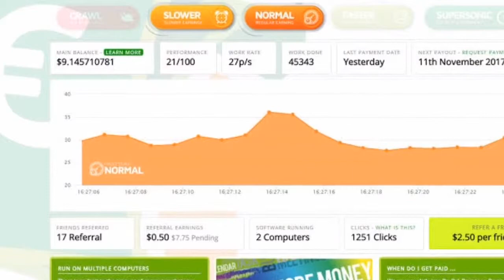FAMOUS PAKISTANI YOUTUBERS EXPOSED 2019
Hey guys in this video I'm going to expose four Pakistani YouTubers

Fake Pakistani youtubers